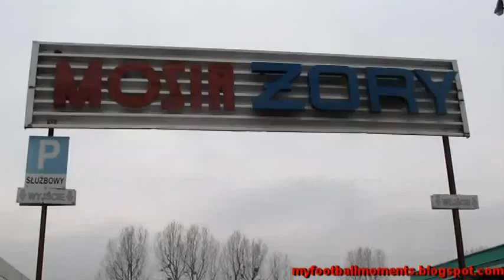KS Żory Start Mszana 23 11 2013 1 0